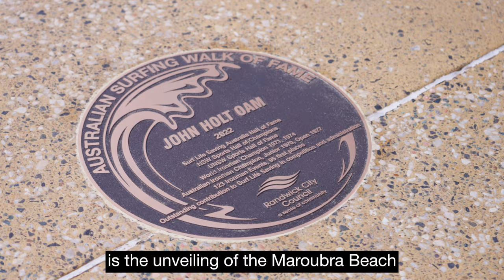Beach Breaks 2023 Announcement - Mayor Dylan Parker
Beach Breaks is back for 2023!

The event will be held on Sunday, 23 July, at Maroubra Beach from 11am to 4pm.

Beach Breaks is a free community event that celebrates the proud and colourful surfing history and culture of Maroubra Beach.

Located at Maroubra Beach Promenade (near the Cr of McKeon Street and Marine Parade), there will be live music, entertainment, beach volleyball and activities for the kids!

McKeon St Plaza will also be filled with outdoor dining seating and feature live music.

The Mad Mex Grommet State Titles will be held from Friday 21 to Monday 24 July 2023 with the under 12's presentation onstage at 3.15pm.

The Surfing Walk of Fame presentation will take place at 1pm where the achievements and dedication of four local surfer/surf lifesavers will be recognised.